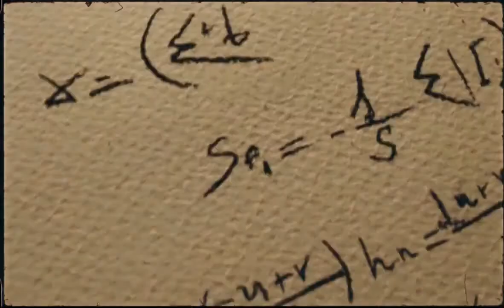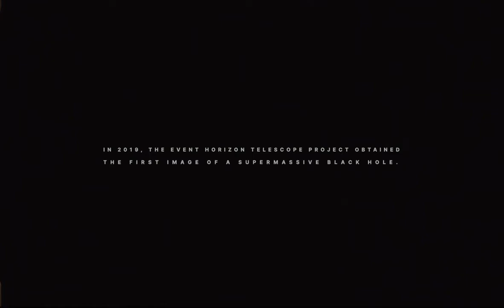NOWNESS - The Way Forward